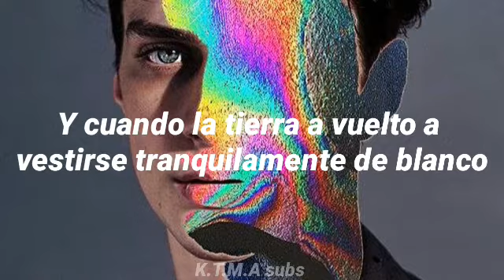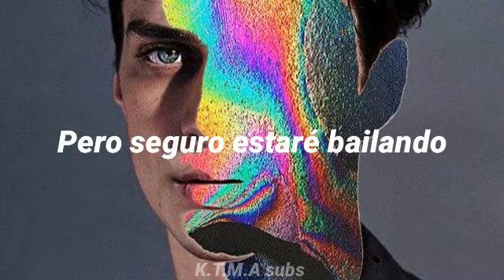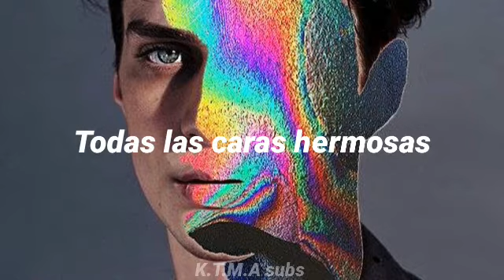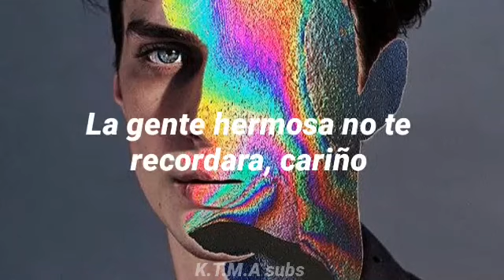Declan mckenna - Beautiful faces (Sub español)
Beautiful faces///Subtítulos en español